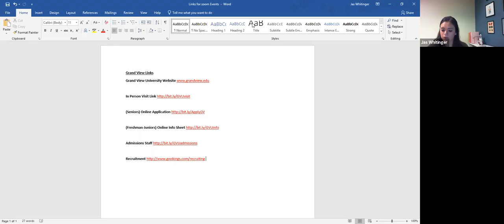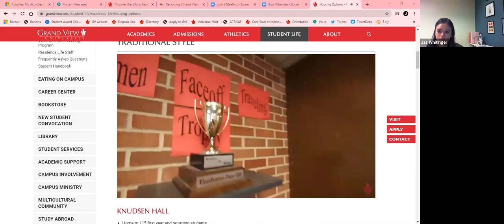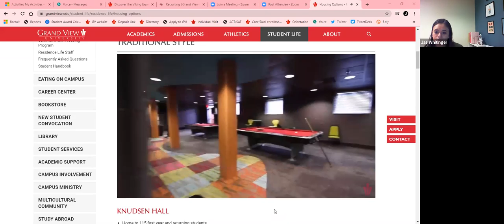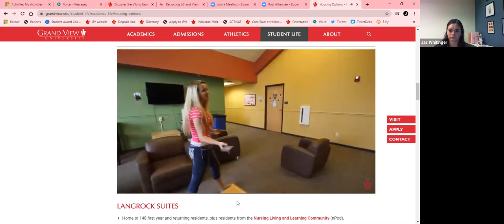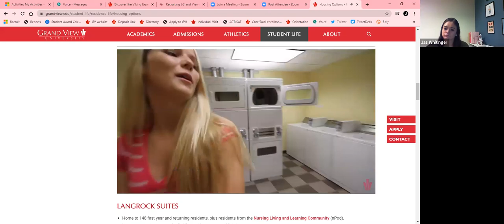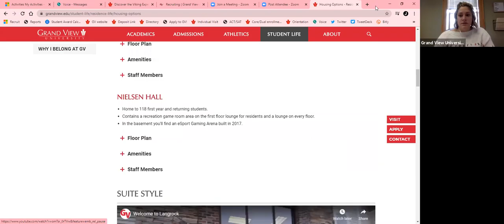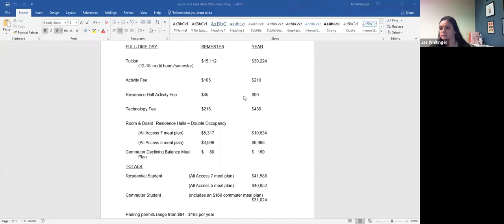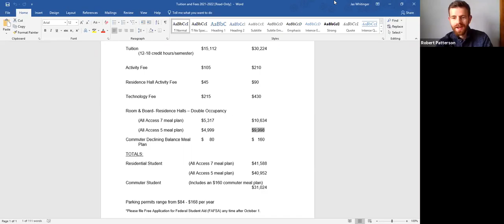Virtual Visit - A Look at GV